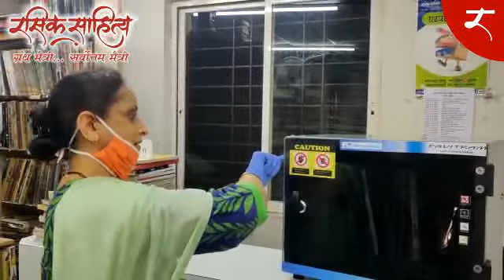Rasik Wachan Yojna